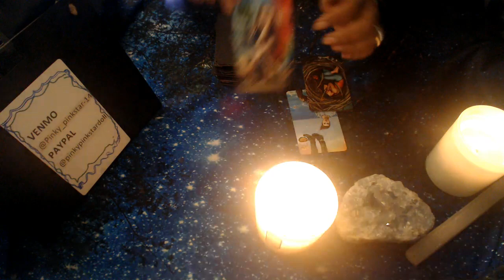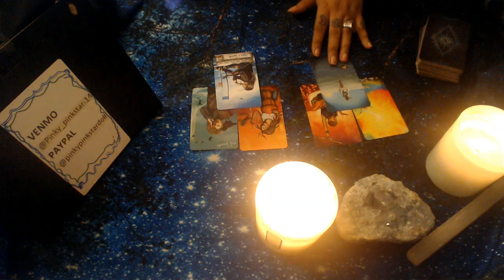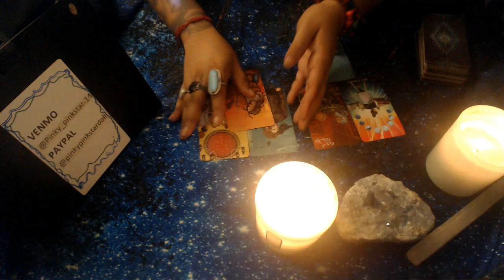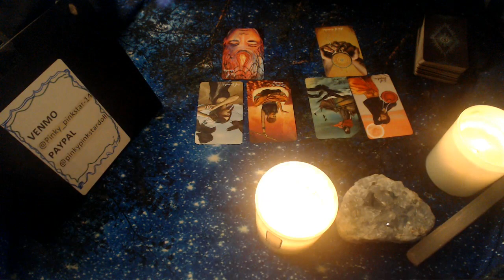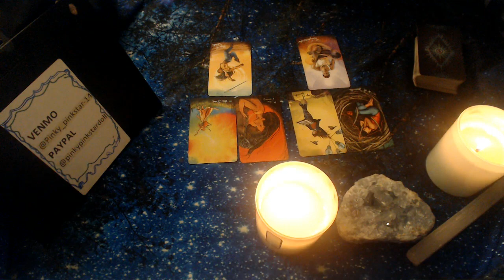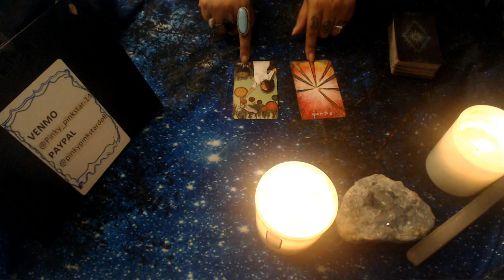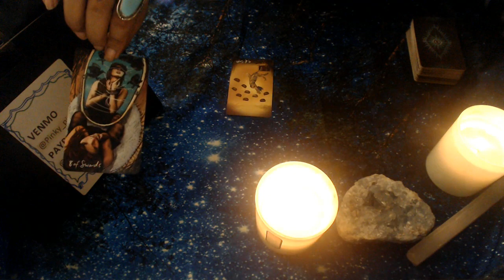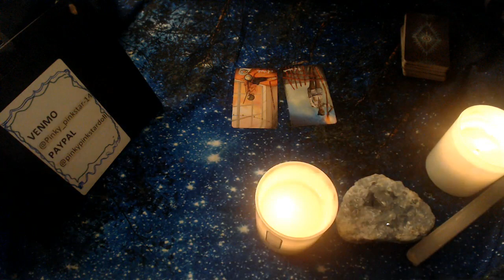WHAT YOUR BOSS REALLY THINKS OF YOU- ALL SIGNS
Hello my lovelies welcome back lets dive deep into this tarot reading for all of you who want to know how your boss really sees you and what they really think of you, of course we also will take a look at those of you who have your own business's hope you all enjoy these readings!

Employed
ARIES 02:14 TAURUS 08:49 GEMINI 16:29 CANCER 22:52 LEO 28:28 VIRGO 34:08
LIBRA 38:45 SCORPIO 43:18 SAGITTARIUS 47:53 CAPRICORN 52:41 AQUARIUS 58:59
PISCES 1:04:57

SELF EMPLOYED
ARIES 1:10:29 TAURUS 1:12:12 GEMINI 1:14:05 CANCER 1:16:48 LEO 1:20:28 VIRGO 1:25:09
LIBRA 1:26:18 SCORPIO 1:29:28 SAGITTARIUS 1:32:57 CAPRICORN 1:35:30 AQUARIUS 1:38:09
PISCES 1:41:10

3 Card Reading
30 Min Reading
1 Hr Reading